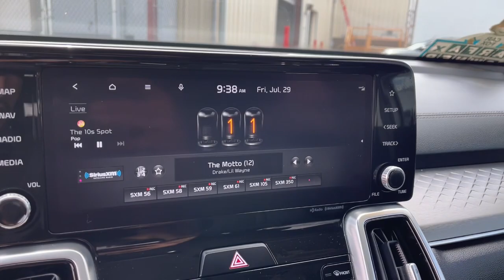2021 Kia Sorento Prescott, Flagstaff, Phoenix, Bullhead City, Havasu, AZ ST5807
Everlasting Silver Used 2021 Kia Sorento available in Prescott, Arizona at Findlay Toyota Prescott. Servicing the Flagstaff, Phoenix, Bullhead City, Havasu, AZ area.